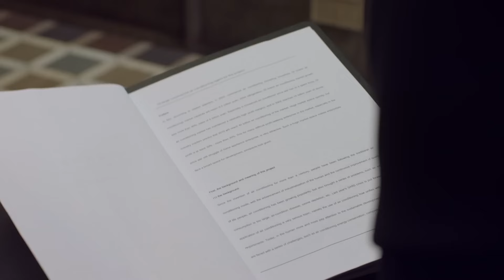樊姐坐豪车去吃饭 昔日男同事看到后瞬间变脸！😱《欢乐颂1 Ode to JoyI》【正午阳光官方频道】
【剧情简介】
从外地来上海打拼的樊胜美（蒋欣饰）、关雎尔（乔欣饰）、邱莹莹（杨紫饰）三个女生合租一套房，与高智商海归金领安迪（刘涛饰）、魅力超群的富家女曲筱绡（王子文饰）同住在一个名叫“欢乐颂”的中档小区22楼。五个女人性格迥异，各自携带着来自工作、爱情和家庭的困难与不如意，因为邻居关系而相识相知，从互相揣测对方到渐渐接纳彼此并互相敞开心扉，在这一过程中齐心协力解决了彼此生活中发生的种种问题和困惑，并见证彼此在上海这座“魔都”的成长与蜕变。
导演: 孔笙 / 简川訸
主演: 蒋欣 / 乔欣 / 杨紫 / 刘涛 / 王子文
类型: 当代 / 都市
制片国家/地区: 中国大陆
语言: 汉语普通话
集数: 42